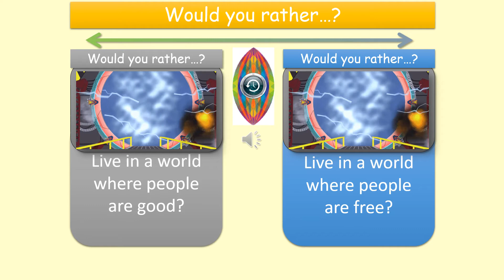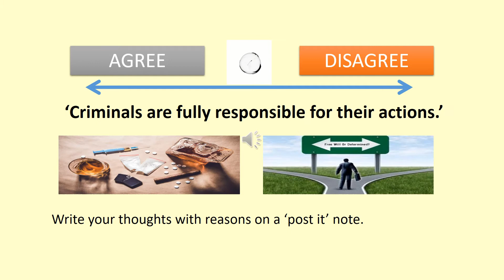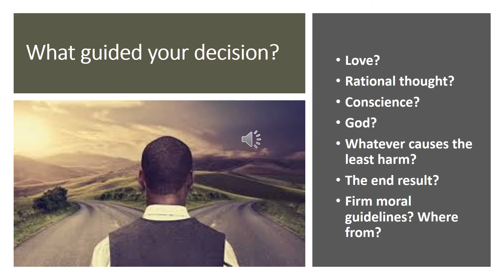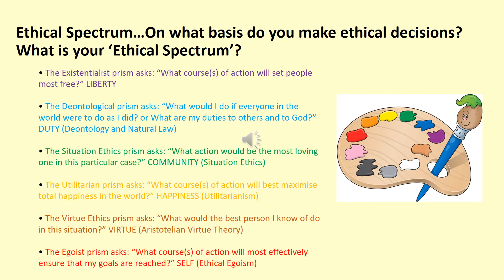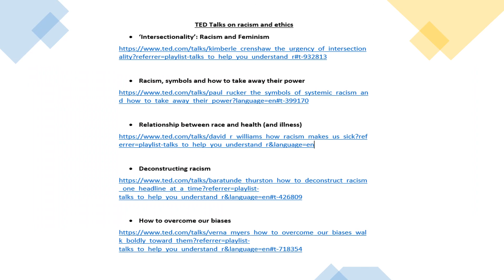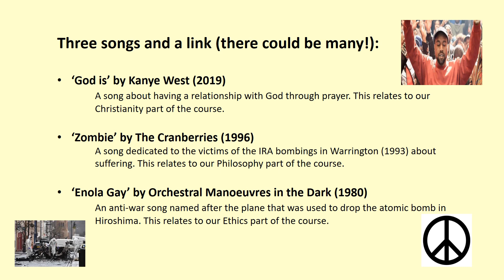Religious Studies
Sixth Form Transition Video